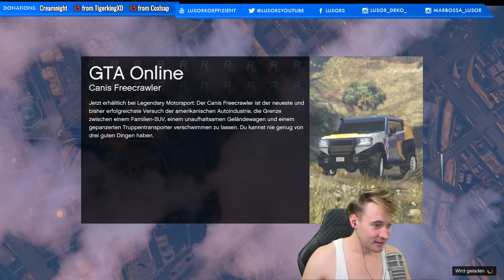HÄRTESTE LEVEL ASIAN ALLER ZEITEN (ENDE)! | GTA 5 Online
Die härteste Level Asian! 5 Stunden brauchten wir zum beenden!
▬▬▬▬ Social Media ▬▬▬▬
GTA 5 Action. Custom Map Rennen mit geiler Looping Action, Parcour und alles was das GTA Herz höher schlagen lässt.

1. Job: by Y.T.N.C 60